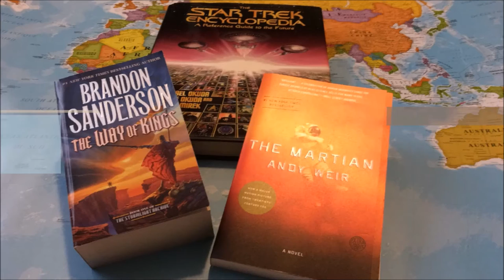What's Going On With My Channel?!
What's going on with my channel? Well, a lot is going on, but I've found that I have less time than I'd hoped. But don't worry, the channel will continue. I talk about series I will continue (World Building, Authors Answer, Read the World, The Star Trek Project, etc), series I will discontinue (maybe book reviews), and my new science channel.